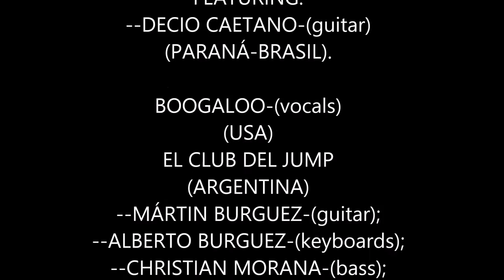JAMES"BOOGALLOO"BOLDEN&EL CLUB DEL JUMP(2)9ºMISSISSIPPI D.BLUES FEST.CAXIAS.25-11-16.ByNEUSACALEGARI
JAMES "BOOGALOO" BOLDEN
EL CLUB DEL JUMP
FEATURING:
--DECIO CAETANO-(guitar)
(PARANÁ-BRASIL).

BOOGALOO-(vocals/trompete)
(USA)
(ARGENTINA)
--MÁRTIN BURGUEZ-(guitar);
--ALBERTO BURGUEZ-(keyboards);
--CHRISTIAN MORANA-(bass);
--GONZALO RODRIGUEZ-(drums);
and
--FEDERICO ALVAREZ-(saxophone);
--YAIR LERNER-(trompete).

VÍDEO-Nº(2).
"WHY I SING THE BLUES"
(B.B.KING).

9º MISSISSIPPI DELTA BLUES
FESTIVAL
BOTTLE TREE STAGE
DAY-2
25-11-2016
LARGO DA ESTAÇÃO FÉRREA
CAXIAS DO SUL-
RIO GRANDE DO SUL-
BRASIL.